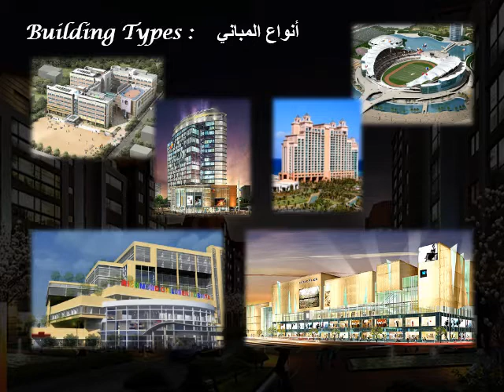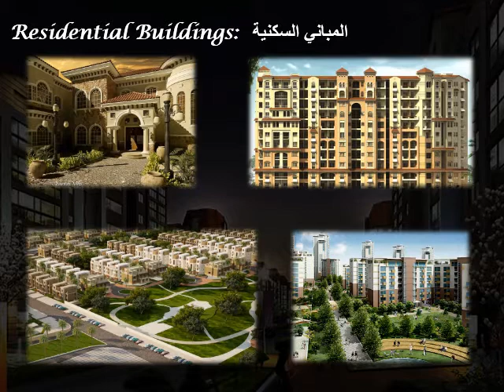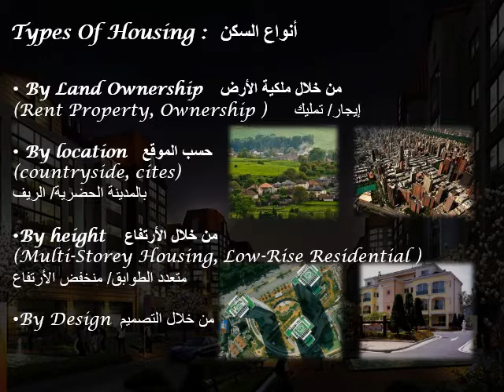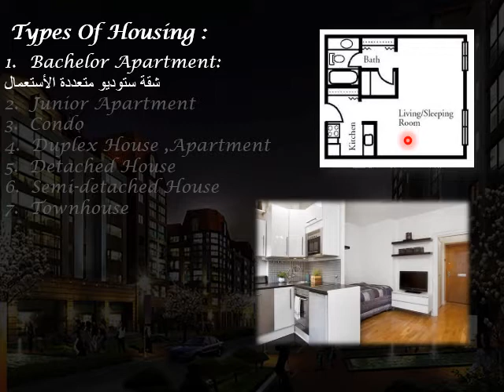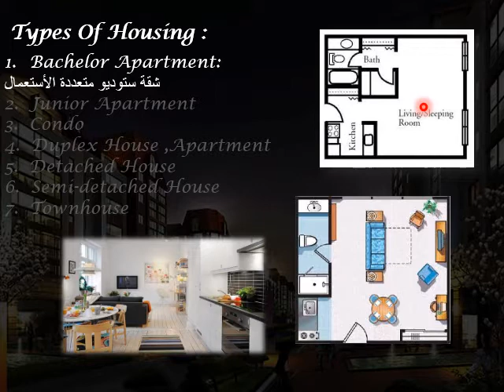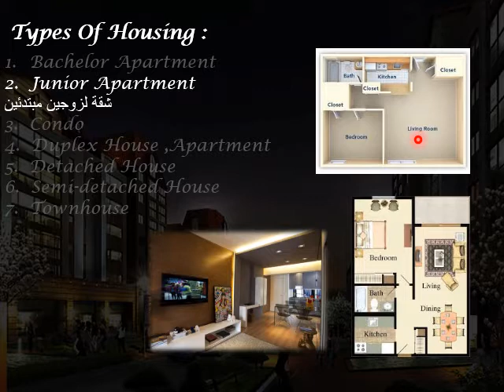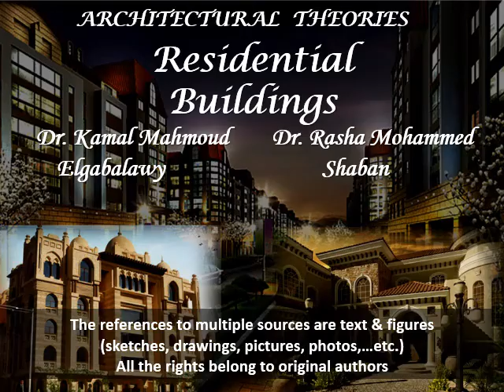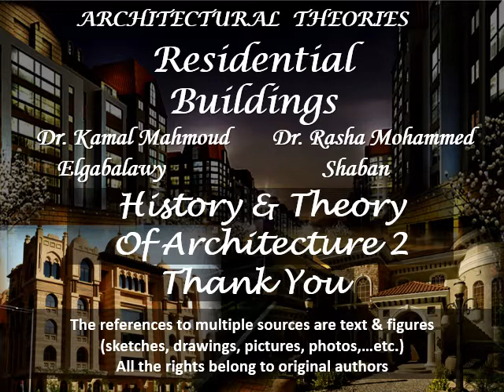الجزء الأول: أنواع السكن/ شقة أستوديو متعددة الإستعمال - وشقة لزوجين مبتدئين, د/كمال الجبلاوى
نظريات العمارة - Theory of Architecture
الجزء الأول: أنواع السكن/ شقة أستوديو  متعددة الإستعمال - وشقة لزوجين مبتدئين,
Residential Buildings
Types Of Housing
Bachelor Apartment
Junior Apartment